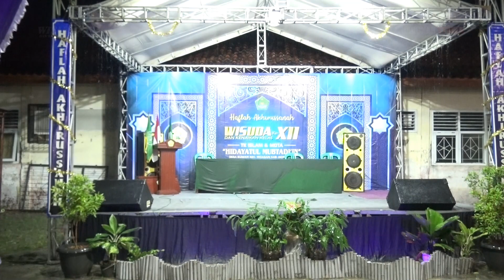MDTA MDTA HIDAYATUL MUBTADI;IN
Dokumentasi TK ISLAM & MDTA HIDAYATUL MUBTADI;IN
Desa : bunder / Jimpret  kec : Widasari - Indramayu,
Di lakasanakan pada hari selasa tanggal 25 Juni 2023.

MOMEN INI DI LIPUT BAROKAH STUDIO
TUJUAN : BAROKAH STUDIO